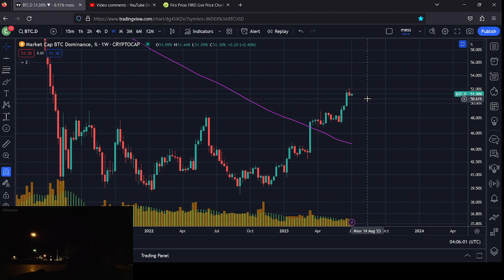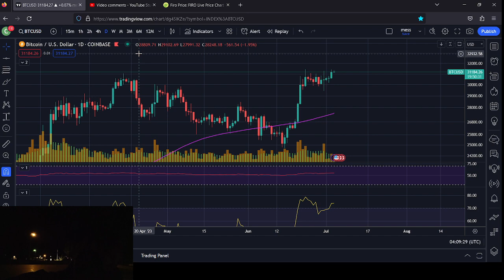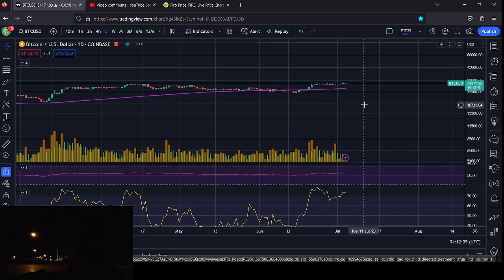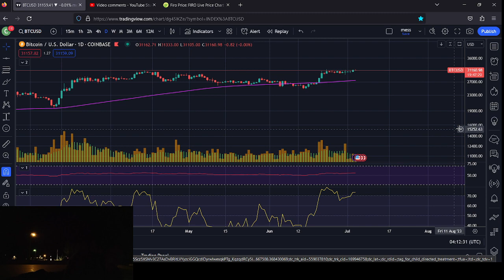BTC/USD Rooftop Analysis